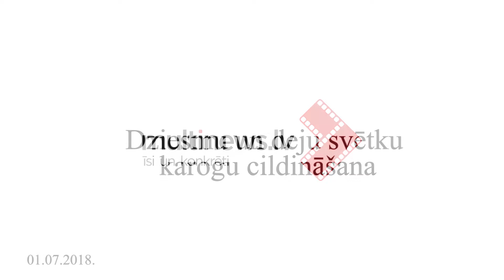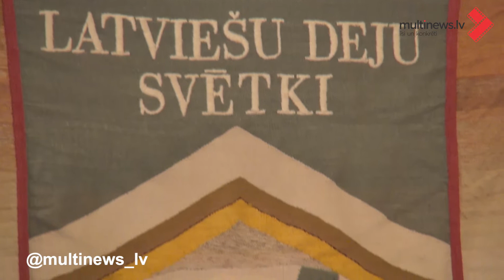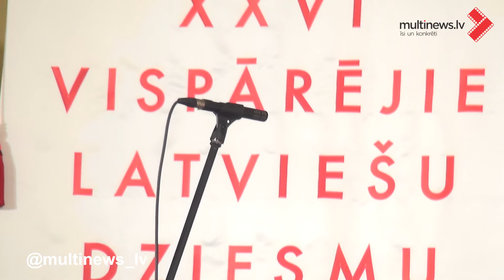Dziesmu un deju svētku karogu cildināšana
Pirmajos Dziesmu svētkos 1873. gadā Baltijas skolotāju semināra koris Jāņa Dreiberģa vadībā pie „Līgo” karoga pirmo reizi atskaņoja Baumaņu Kārļa  „Dievs, svētī Latviju!". 2018. gada svētkos tika atjaunota tradīcija, kurā, koru dziedātājiem un diriģentiem dziedot valsts himnu, tiks cildināts „Līgo” karogs.
Video: Inga Nestere un Ģirts Spēlmanis